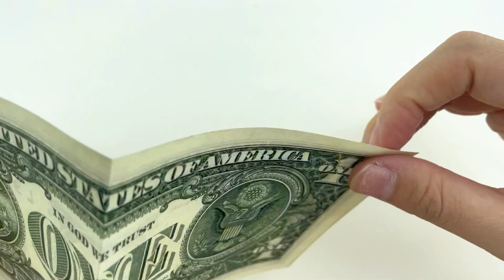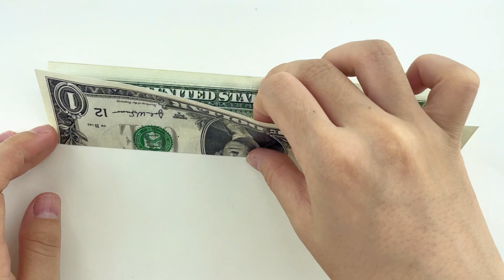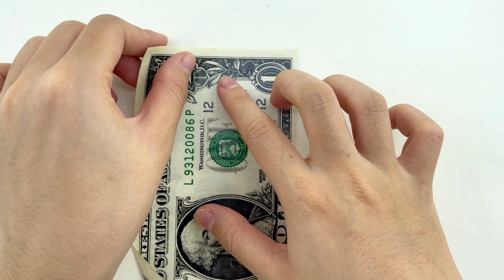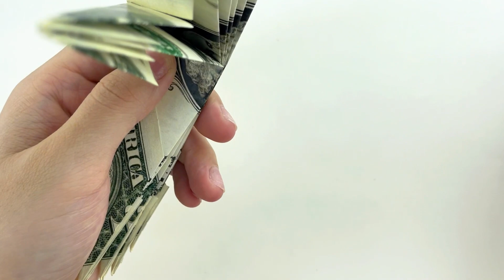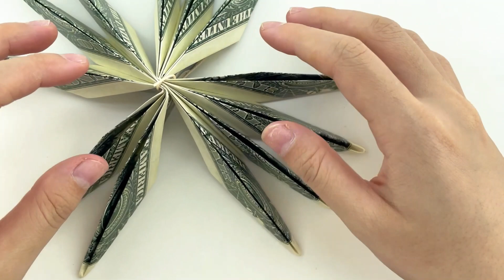Money Origami Flower Lily Tutorial! 💵🌸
Wow, I never thought a dollar bill could look this elegant! This flower is the fanciest thing in my wallet now. 💵🌸